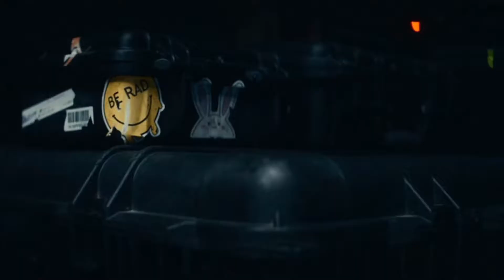Kate: A mediocre movie with a Great Tie-In-Game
Woody Harrelson & Marry-Elizabeth Winstead in an action thriller flic a la John Wick. Kate is pretty mid but I love it. It is really good at times and really bad at times and most of the time it is mid.

The thing that stands out is of course the tie-in game by our friends Ludic Studios. The same people who brought us the best Arcade slasher Akane.

Prepare for a deep dive into the game and movie. This will be a very slow ride.

Timestamps:
00:00 Intro
01:34 Game Intro
02:58 Movie Intro
06:49 Actual Movie Intro
07:56 Tokyo Ghul
08:31 Assassination and Car Escape (Movie)
09:42 What the Intro should have been
10:05 Flashbacks
11:14 Hospital & Escape (Movie)
12:35 Black Lizard (Game)
14:20 Black Lizard (Movie)
16:46 Actors, Market & Cringe
19:24 The Market, Shinzo & Jojima Boss Fight
20:28 Shinzo (Movie)
22:28 Finger Guns
22:47 Jojima, V's Betrayal & Kate's death
27:22 The Finale (Game)
28:21 The Finale (Movie)
31:26 Conclusion